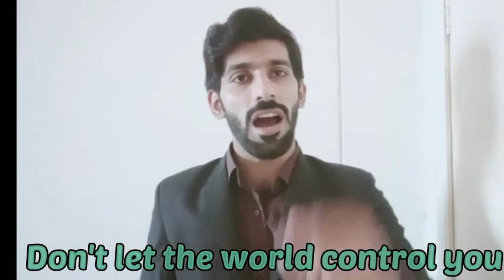Don't let the world to control you. Live to Inspire ! Ali Hamza